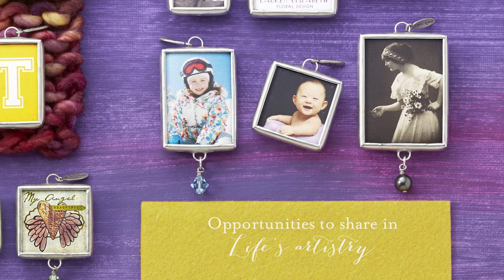JK Fall & Winter 2013 Catalog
Hope you enjoy discovering pieces that are made only as Jewel Kade knows how... with love.